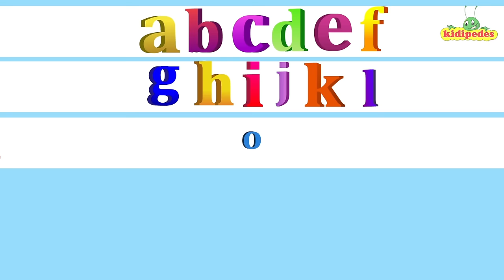Five Little Giraffes - Nursery Rhymes Songs I Children Rhyme I Kindergarten Baby Song I Toddler Kids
Kidipedes - A safe destination for children to laugh, learn, play and grow

00:00 - Five Little Giraffes
02:00 - Johnny Johnny
04:15 - Humpty Dumpty
06:46 - The Wheels On The Bus
09:09 - Incy Wincy Spider
11:03 - ABC Song I Alphabet Song
14:09 - Finger Family
16:05 - Chubby Cheeks
17:41 - Five Little Monkeys
19:40 - Hickory Dickory Dock
21:37 - If You're Happy And You Know It

LYRICS - Five Little Giraffes Jumping On The Bed
Five Little Giraffes, Jumping on the bed
One Fell down and broke his head
Mama called the Doctor and the Doctor Said
No more Giraffes jumping on the bed

Four Little Giraffes, Jumping on the bed

Three Little Giraffes, Jumping on the bed

Two Little Giraffes, Jumping on the bed

One Little Giraffe, Jumping on the bed